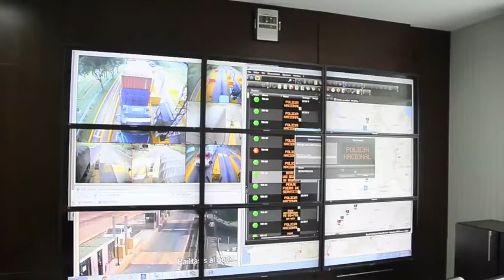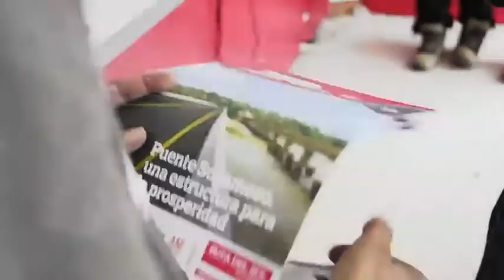¿Quiénes son los inspectores de tráfico?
Conozca a nuestros Inspectores de Tráfico quienes evalúan situaciones de emergencia que se presenten en la Ruta del Sol Sector 2; con el fin de atender oportunamente a los usuarios que transitan por la doble calzada.